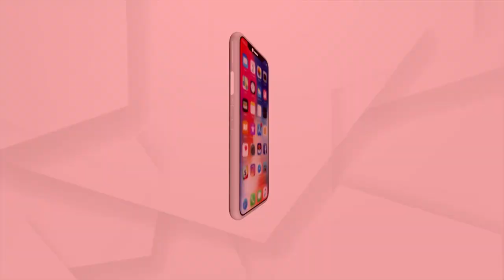Argus News Special 'Mahaprabhu nka Mahabarta' On The Eve Of Rath Yatra 2023